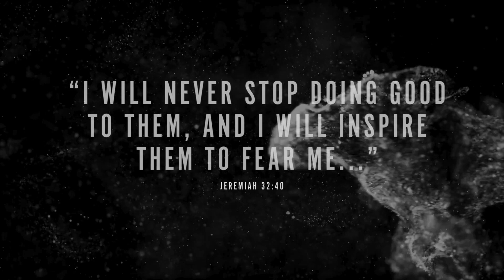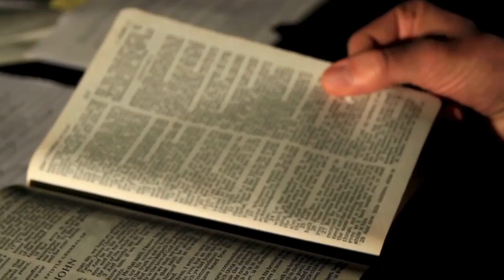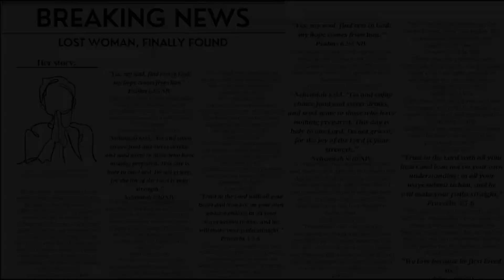2024 | Women's Day | I Am Her: Inspired